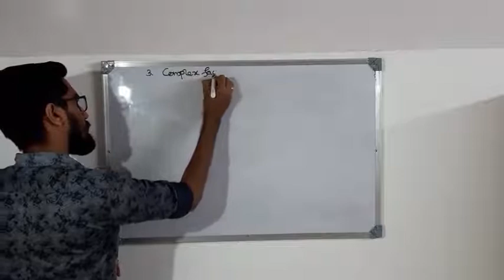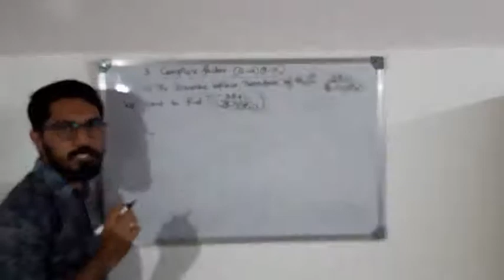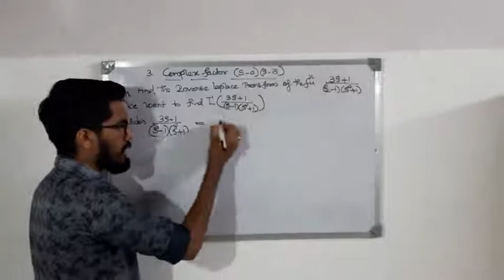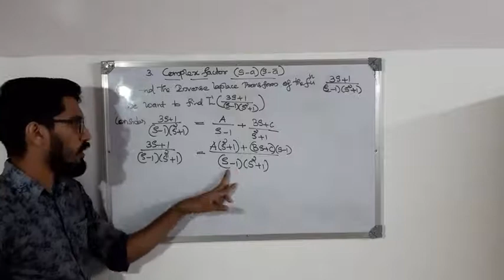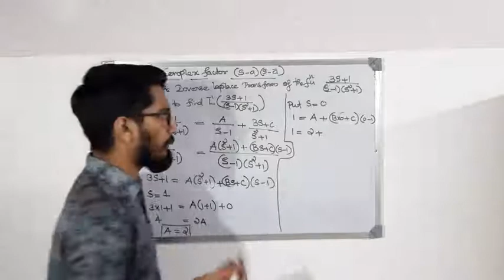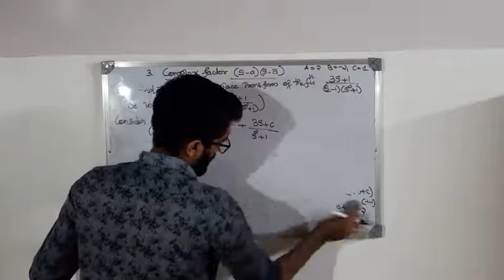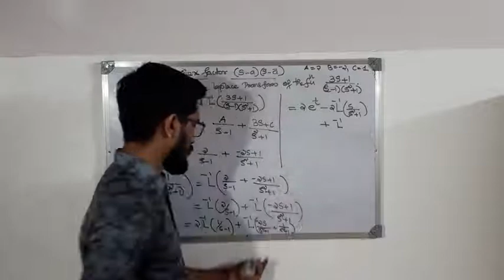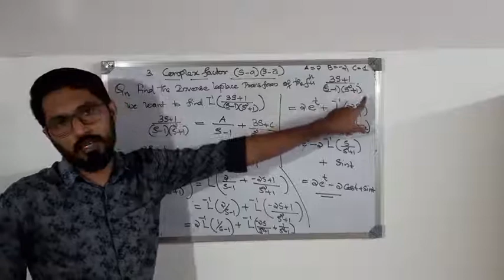Laplace transforms|Method of parital fraction|kannur University|BCA|BSc|Lecture-12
KANNUR UNIVERSITY 3rd & 2nd year BSc/BCA Classes  in Malayalam

This video Contains the topics from kannur university 5th & 3rd semester BSc/BCA mathematics  Syllabus .Those who studying this course are benefit from this video.

Lecture -12